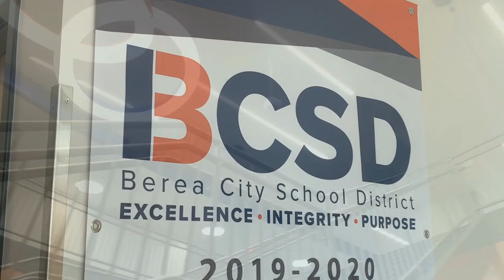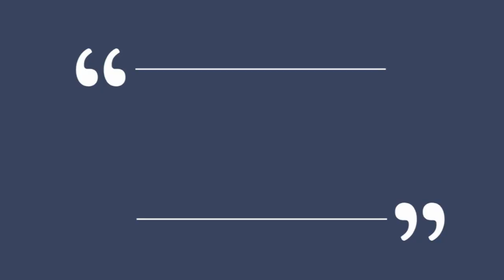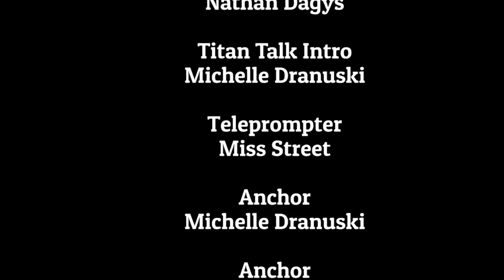BMHS Announcements 11/12/2020